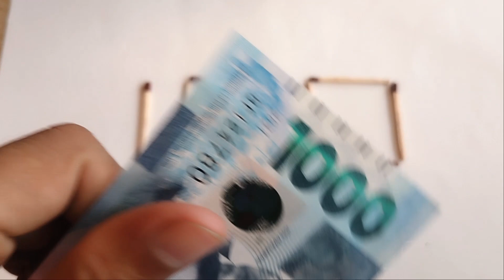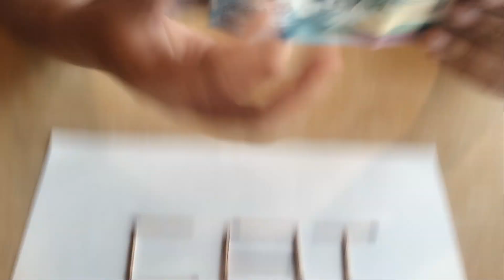Gawing pusa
Gagawing pusa ang 100 in two moves